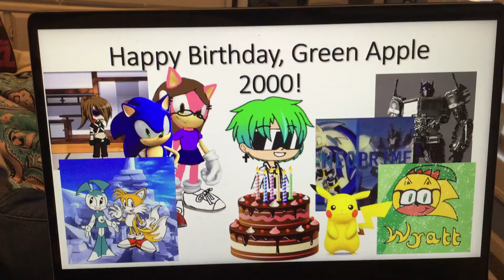Happy birthday Green Apple 2000!!!! 🥳🎊🎉🎂🎄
Note: Sonic the Hedgehog belongs to SEGA. Pikachu belongs to Nintendo.